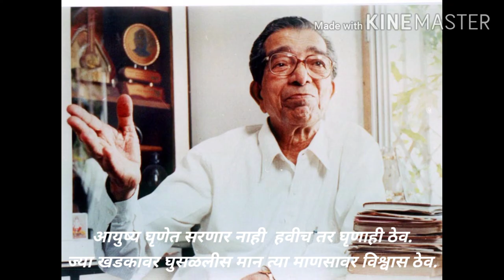Narayan surve | विश्वास ठेव | Marathi Kavita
Vocals- pratik talhan